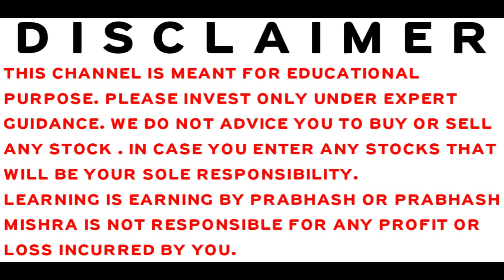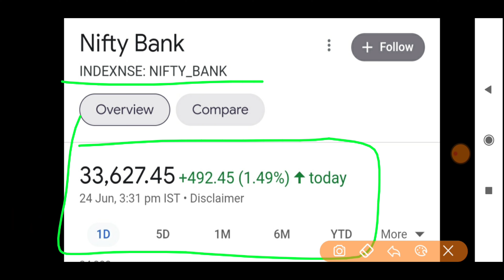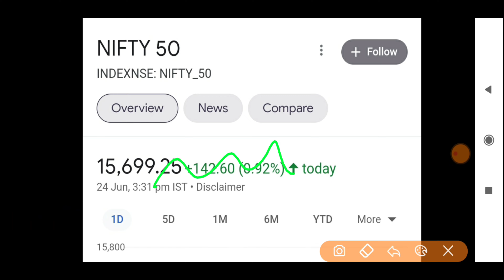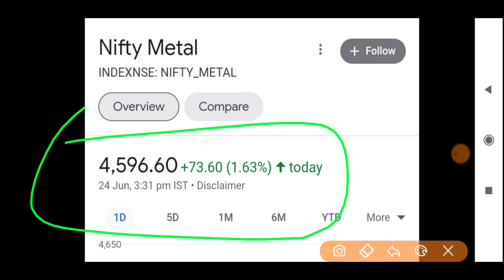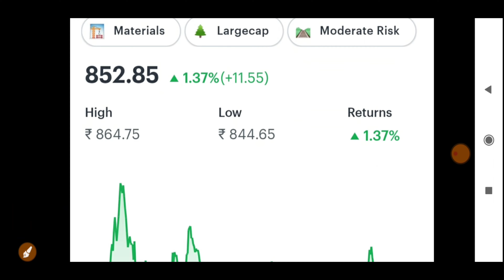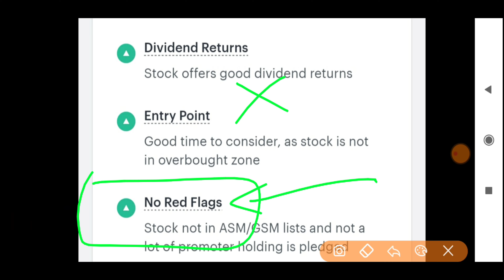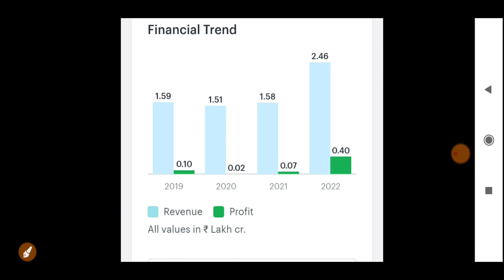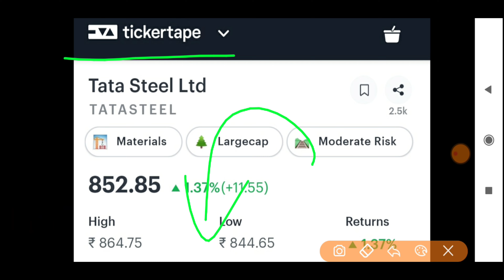STOCK MARKET LATEST NEWS | BAZAR KE PANDIT | PRABHASH MISHRA